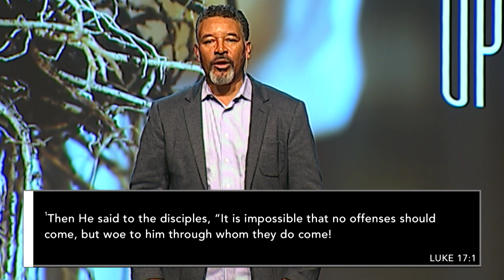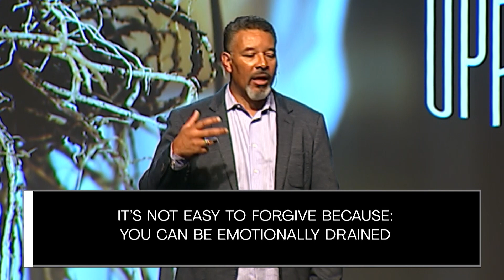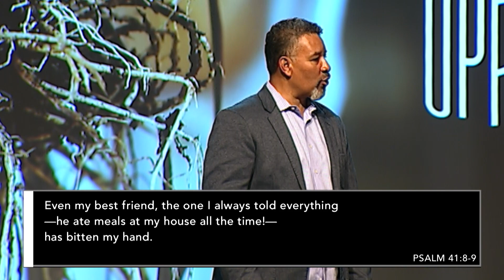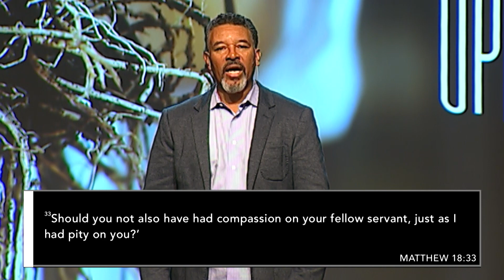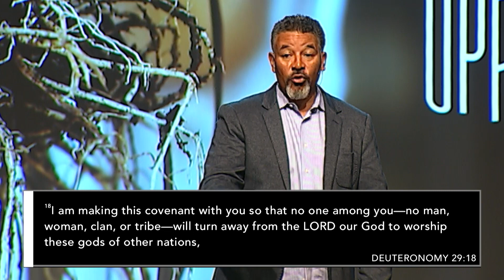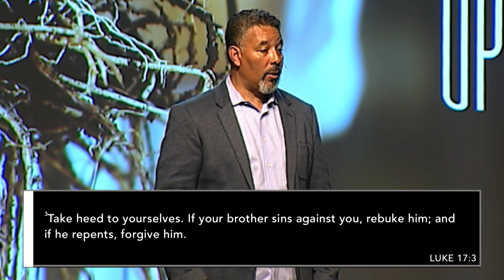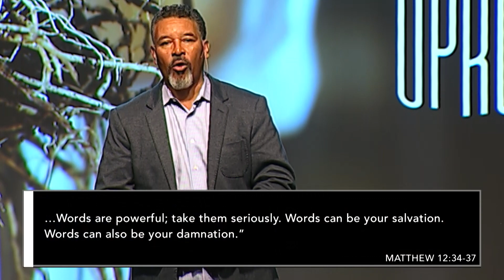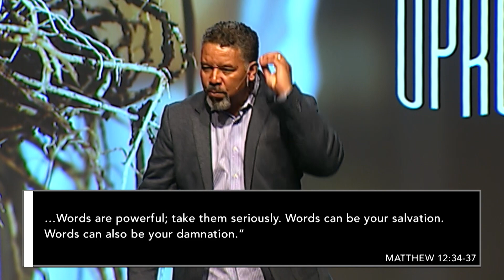Uprooted Pt.1 | Pastor Ricky Texada